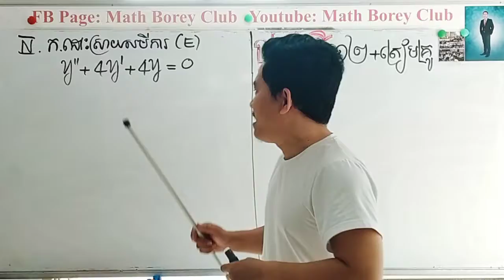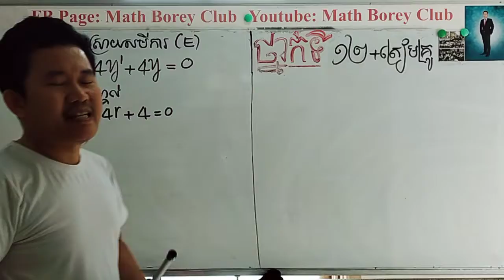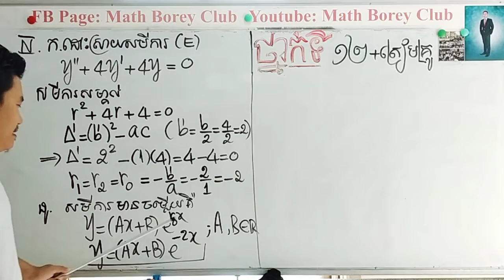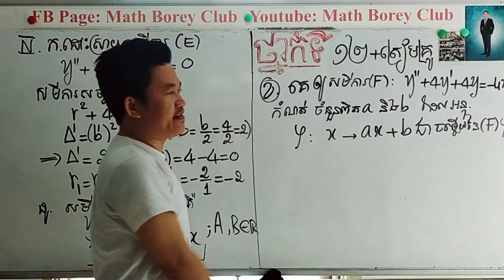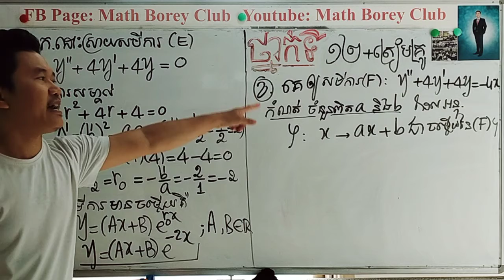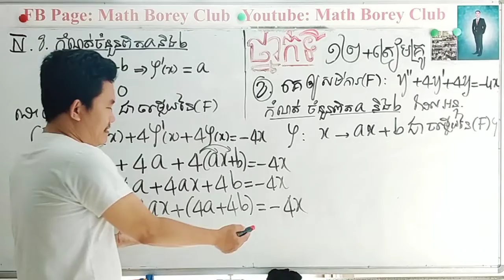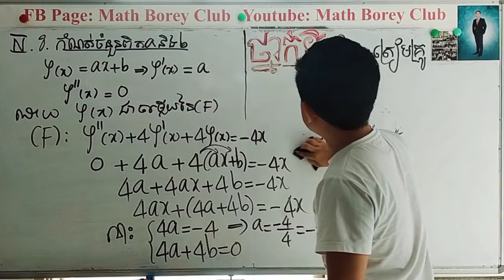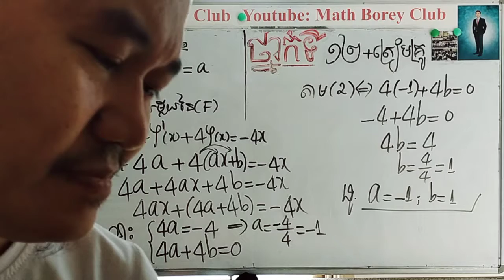ថ្នាក់ទី12 សមីការឌីផេរ៉ង់ស្យែល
MathBoreyClub *ចង់បាន👍Video
ថ្នាក់ទី៧៨៩  និងថ្នាក់ទី១០១១១២ Chat Inbox ហើយប្រឹក្សាពេញ១ឆ្នាំ! កាន់តែរៀន កាន់តែចេះ កាន់តែចង់ ! 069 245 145